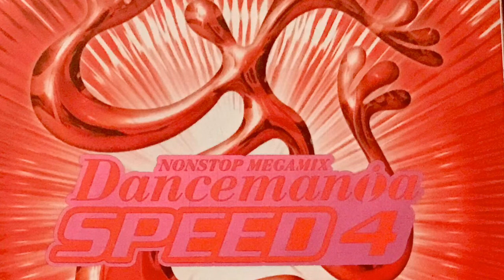E-Rotic / Gimme Gimme Gimme (Hardcore Mix)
This remix was the only Dancemania Crew remix on the CD to not make another appearance (Either on a game or another CD) outside of this release. I like, it but personally to me, it doesn't sound as "Clean Cut" as the other Dancemania Crew remixes on the CD, which is maybe why it wasn't reused.

Lyrics:
Gimme gimme gimme your love
Gimme gimme gimme your heart
Gimme gimme gimme your passion, baby
Let, your body take part

Baby heat me up
Gimme gimme gimme your smile
I want you
Gimme gimme gimme your body, babe
And stay, with me for awhile

Rap 1:
I won't hold it back on you
Come on, come on, our dreams come true
I want you, so don't you deny
That you, you, you wanna fly
Forever, we can make it tonight
I really wanna hold you tight
A little bit, is not enough
So gimme, gimme, gimme your love

* Oh Baby,
'Cause I need it so
Come close and
So let's go
I want you
So come on
Oooh, Aah, Aaah

Rap 2:
All you do is call to me
It's not so easy can't you see
I want you, but I want you too much
I'm so wild, 'till we touch
Baby, give me all you've got
Come on let my mind get hot
Baby make my engine start

Repeat *

Oooh